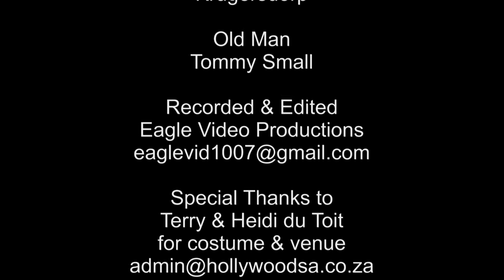Music in Focus - Caroline Du Preez - Waltz Of The Angels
Eagle Video Promotions